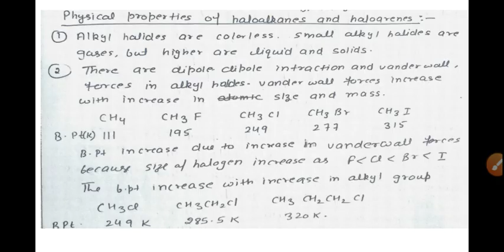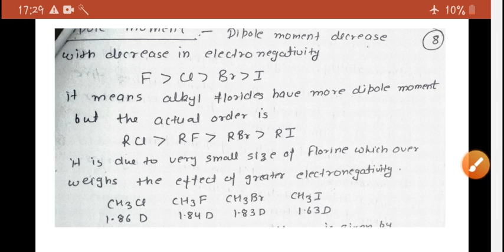physical properties of haloalkane and haloarene